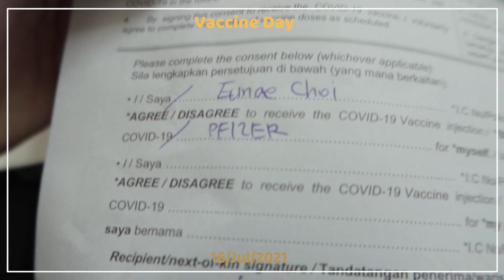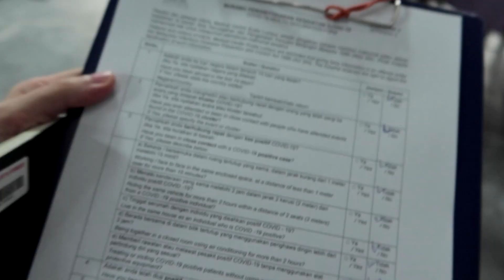말레이시아에서 화이자 백신|I got a Pfizer in Malaysia